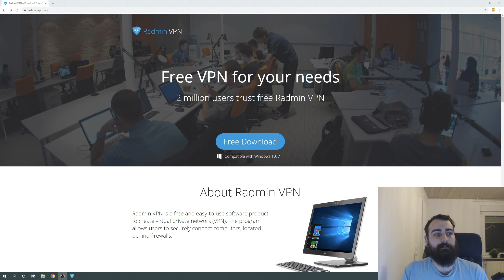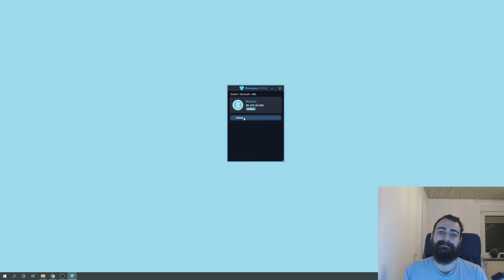Die beste Hamachi Alternative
Wer online mit Freunden in einem virtuellen LAN spielen wollte kam bisher kaum an Hamachi vorbei.
Alternativen wie Evolve und Tunngle sind nicht mehr verfügbar und andere unnötig schwer zu bedienen.

Aber jetzt konnte uns ein Programm vollkommen überzeugen, Radmin VPN ist mit Abstand die beste Hamachi Alternative 2022! Es ist kostenlos, benötigt keine Anmeldung und ist kinderleicht zu bedienen.

Es eignet sich sowohl für klassische LAN-Spiele wie Quake oder Warcraft als auch für private Minecraft oder Teamspeak Server (und vieles mehr).